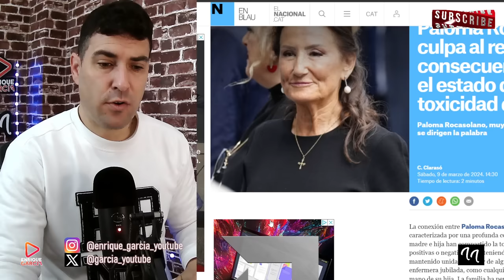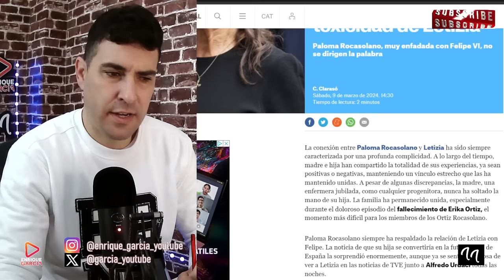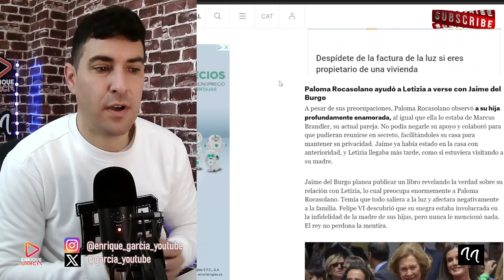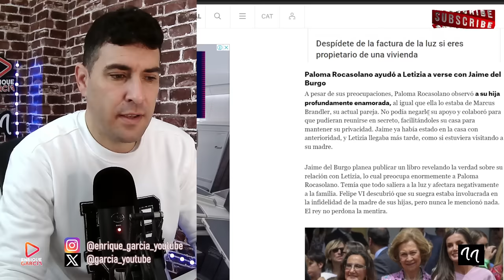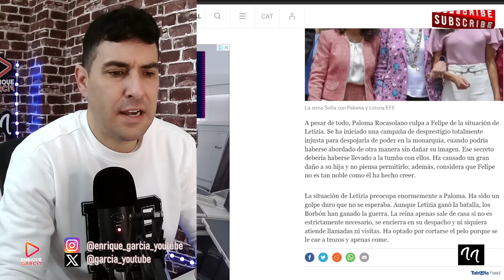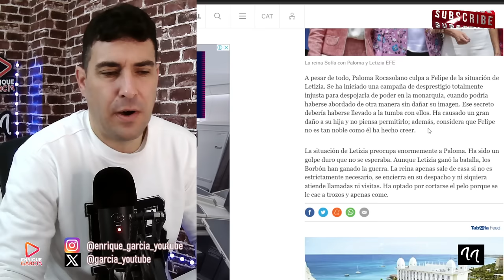!FILTRAN GRITOS EN ZARZUELA! PALOMA ROCASOLANO NO AGUANTA MÁS AL REY FELIPE, POR LETIZIA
GRUPO WHATSAPP AVISOS DIRECTOS Y VÍDEOS👇
X @garcia_youtube
SI QUIERES SER INFLUENCER